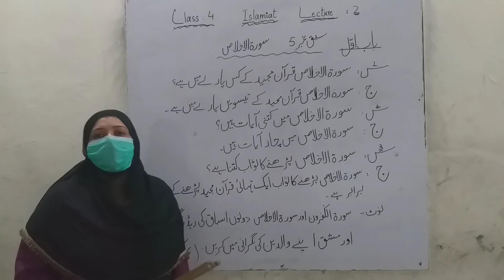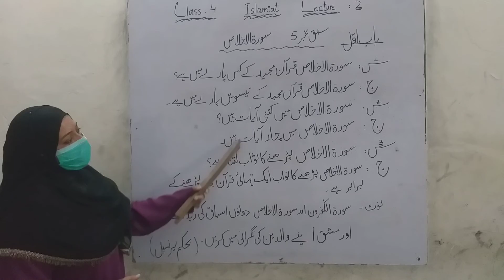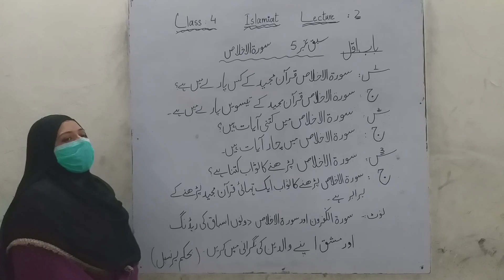class 4th subject Islamiat baab 1 unit 5 lecture 2